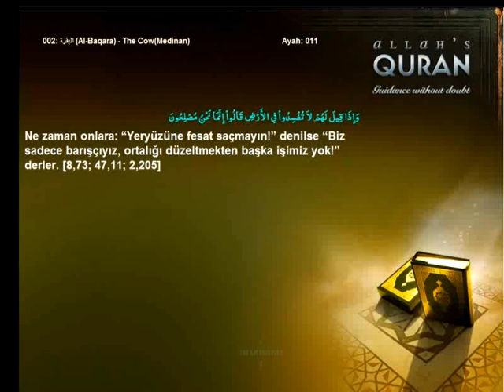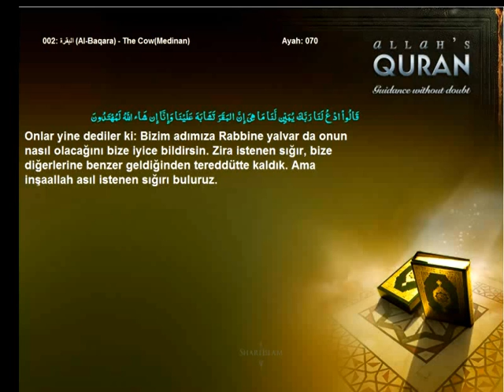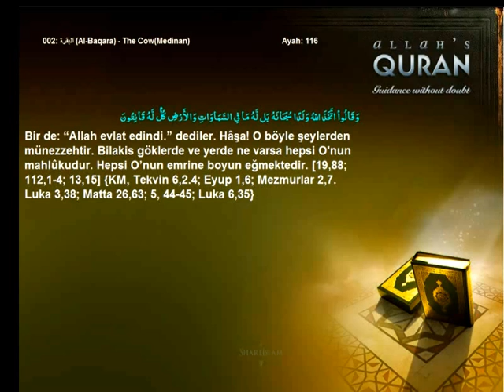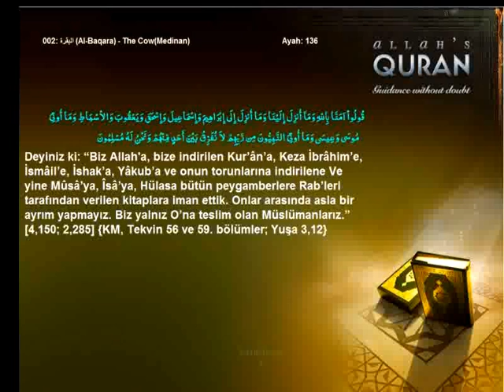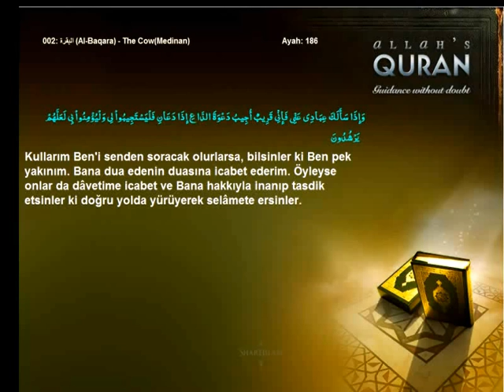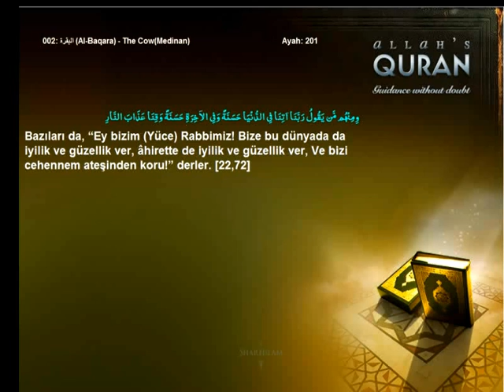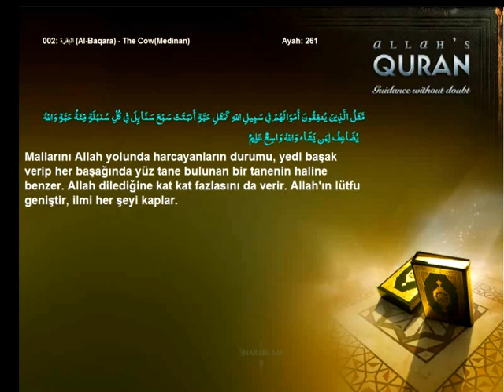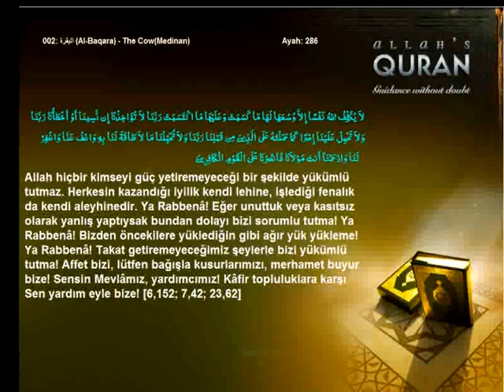Quran Turkish only 002 البقرة Al Baqara The CowMedinanIslam4peace com